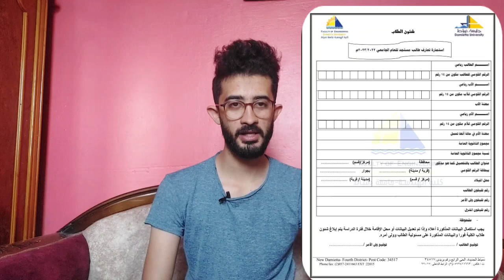كل شئ عن الكشف الطبي للكليات والاوراق المطلوبة 2023 🩺📜 - ممكن متقبلش ؟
6:40 هتكشف ازاي

برد علي كل الماسدجات اللي بتجيلي

Zeyad elhosary,زياد الحصري,كلية التمريض,كلية التمريض جامعة دمياط,الكشف الطبي,كشف طبي,تقديم الجامعات,الجامعات,الجامعات الاهلية,تسجيل جامعات,حجز كشف طبي,باطنه,رمد,اسنان,كلية الصيدلة,كشف طبي كلية ادارة الاعمال